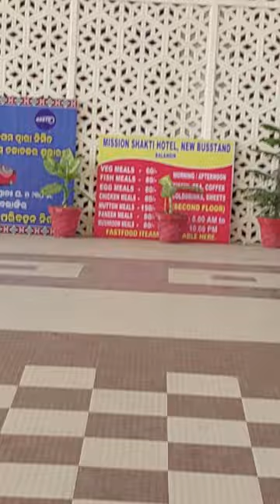Balangir new bus stand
Balangir new bus stand viral video